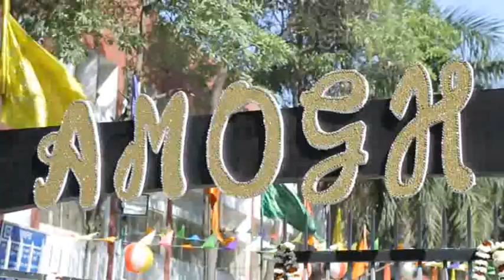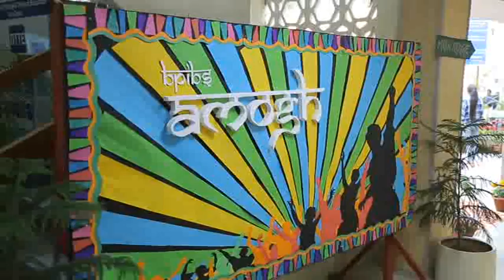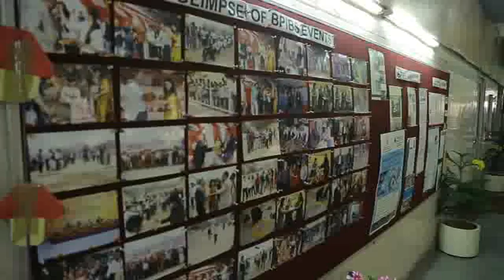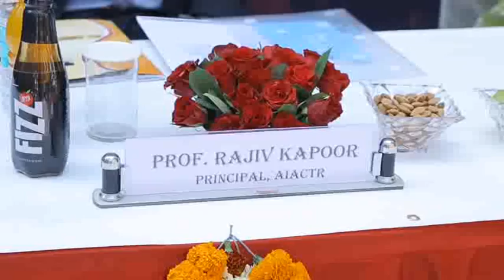Amogh 2017 BPIBS Opening Ceremony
Amogh 2017 BPIBS Opening Ceremony -- Amogh The Youths' Fest of BPIBS one of the most popular fest organised by Bhai Parmanand Institute of Business Studies affiliated to Guru Gobind Singh Indraprastha University (GGSIPU).